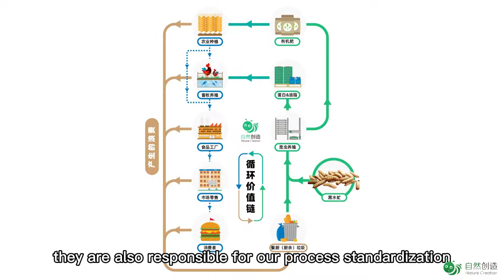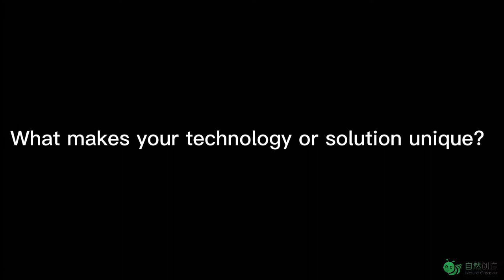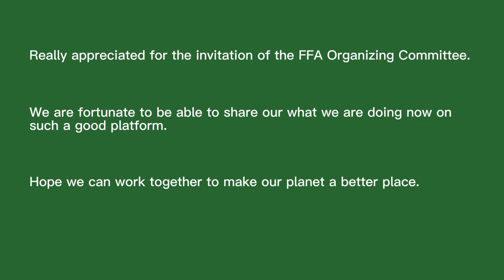Nature Creation - China Black Soldier Fly Technology Team